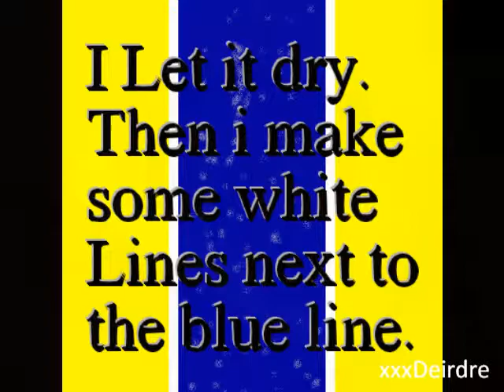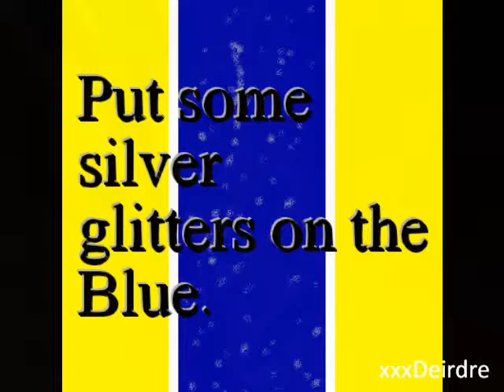Sportif nails: Short Nail Tutorial!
A Lovely short nail tutorial,
for a really sportif person!
xx.